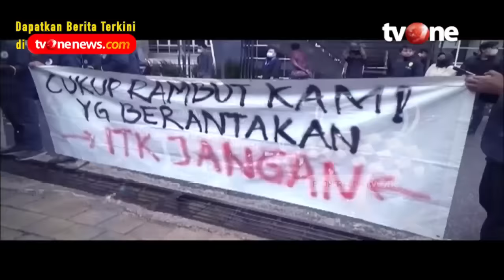DEBAT PANAS Dua Kubu, Soal Tudingan Rasis Sang Rektor | Catatan Demokrasi tvOne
Jakarta, - DEBAT PANAS Dua Kubu, Soal Tudingan Rasis Sang Rektor | Catatan Demokrasi tvOne
Unggahan "Manusia Gurun" Rektor Budi Santosa  dianggap rasis. Jabatannya sebagai rektor diminta untuk ditanggalkan.

Saksikan Catatan Demokrasi: GEGER TUDINGAN UNGGAHAN RASIS SANG REKTOR live malam ini jam 20.00 WIB di tvOne